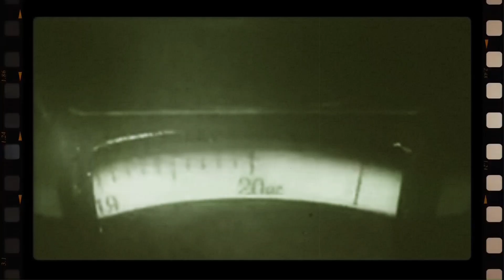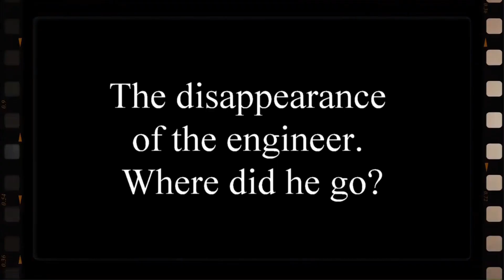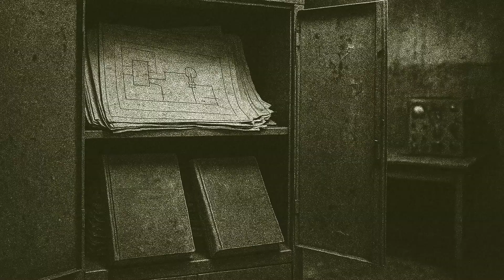The legend of the Soviet Tesla. An invention that was classified forever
Did you hear about the man who could transmit electricity WITHOUT Wires back in the 1960s? And it wasn't Nikola Tesla. It's a Soviet scientist whose work is still classified. His name has been erased from history and his technology could change the world.